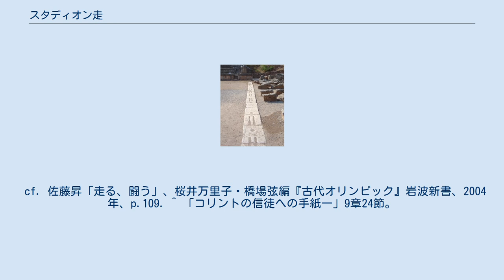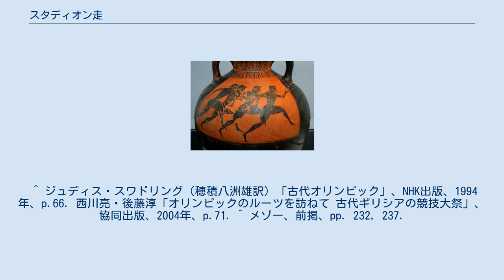スタディオン走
パンアテナイア競技会のスタディオン走（前6世紀） スタートラインの石（デルポイ） スタディオン走（スタディオンそう、英語：stade race）は古代ギリシアで行われた陸上競技の1つで短距離走をいう。
古代オリンピックにおいては第1回大会（紀元前776年）から実施された種目であり、また第14回大会（紀元前724年）においてディアウロス走が導入されるまでは大会唯一の種目であったと言われる。
独立した種目として行われた一方、五種競技にも含まれていた。
 フィロストラトスによると、祭壇に供物を捧げる際に行われた競走が起源で、祭壇までの1スタディオン(約192m(地域による))を最も速く走った者に、供物に点火する名誉が与えられたという。
スタディオン走の名前はこの距離単位にちなみ、同時に競技場を意味したスタディオン（スタジアム）に由来する。
 競技では当初は褌のようなものを着用していたが、のちに全裸で行うようになった。
出場できるのは男子選手のみだった。
抽選でスタート位置を決めたのち、ラッパや掛け声などを合図にスタートした。
多くの場合、選手たちはスタートラインに敷かれた石のスターティングブロックの2つの溝に両足のつま先をかけ、腕を前に伸ばした形のスタンディングスタートで位置についた。
 フライングをした選手には鞭打ちのペナルティが与えられた。
 選手たちは1スタディオンの直線コースを太ももを高く上げ、両腕を大きく振りながら走った。
コリントの信徒への手紙で聖パウロが書いているように、競技会で賞を手にすることができるのは優勝した選手のみであった。
 古代オリンピックでは、スタディオン走の優勝者にはその名前が大会全体の呼び名として用いられるという格別の栄誉が与えられ、例えばコロイボスがスタディオン走で優勝した古代オリンピックの第1回大会は、コロイボス・オリンピックと呼ばれた。
 勝つために競走相手をつかむ、転倒させる、走路妨害をする、といった不正もあったという。
 成年男子に合わせて実施された少年の部や、女性が出場できた一部の競技会でも短距離走は行われたが、少年は成年男子の2分の1、女性は6分の5の距離というように、いずれも1スタディオンより短い距離だったとされている。
 ^ フェレンス・メゾー（大島鎌吉訳）「古代オリンピックの歴史」、ベースボール・マガジン社、1973年、p.89. ^ クラウチングスタートも存在はしていた。
 cf. 佐藤昇「走る、闘う」、桜井万里子・橋場弦編『古代オリンピック』岩波新書、2004年、p.109. ^ 「コリントの信徒への手紙一」9章24節。
 ^ ジュディス・スワドリング（穂積八洲雄訳）「古代オリンピック」、NHK出版、1994年、p.66. 西川亮・後藤淳「オリンピックのルーツを訪ねて 古代ギリシアの競技大祭」、協同出版、2004年、p.71. ^ メゾー、前掲、pp. 232, 237.